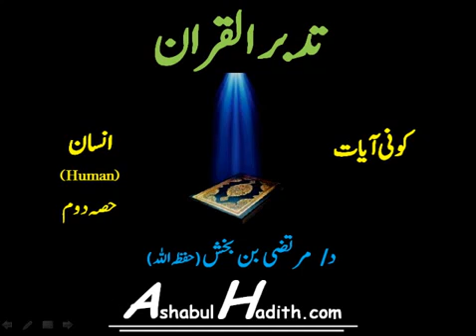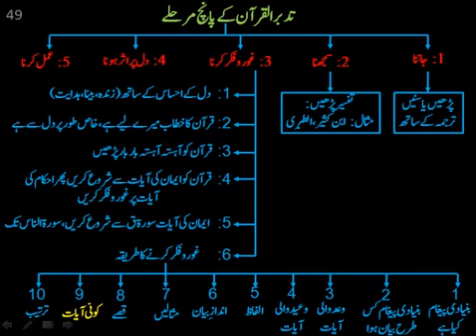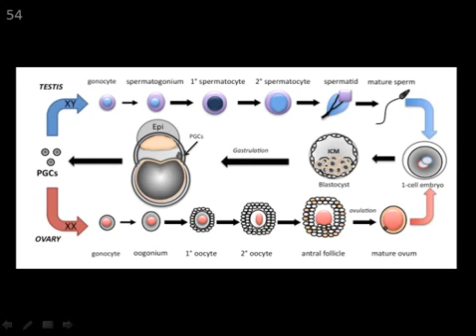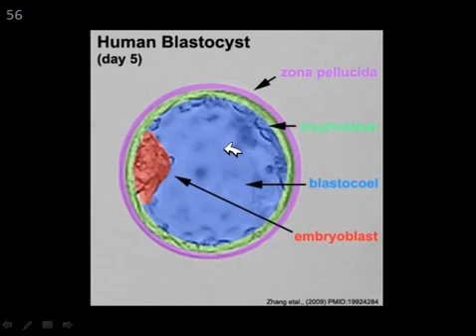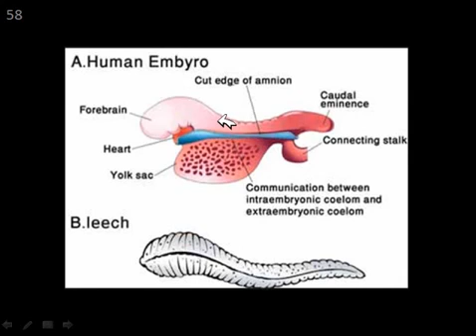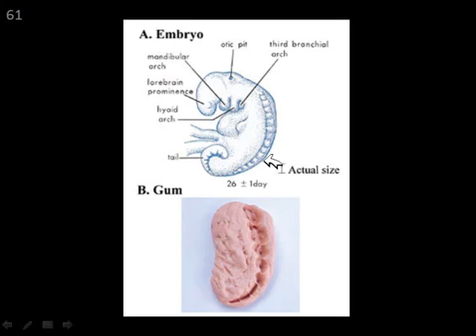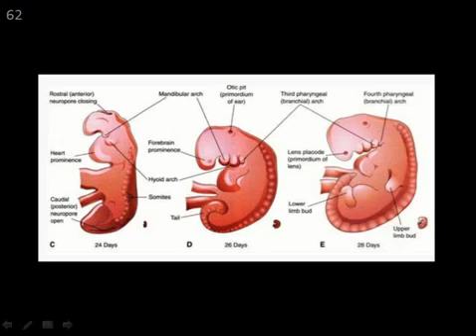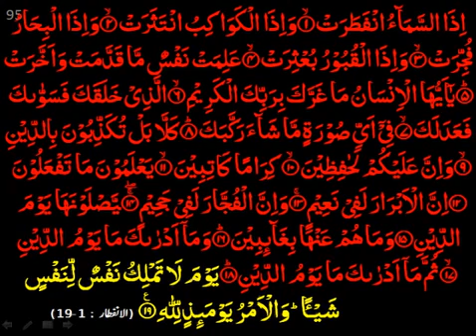17 Tadabbur ul Quran Human 2of2 by Dr Murtaza bin Baksh